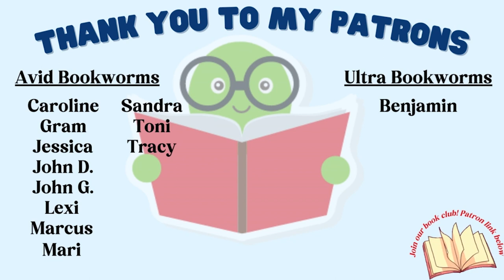Reading Harry Potter for the First Time🧙‍♂️⚡️(Goblet of Fire) || Avada Kadavra | Nobody Trusts Harry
📚 Boxset featured in video

Shop kindle:
🌟NEW Kindle Kids Basic
🌟Kindle Kids Paperwhite
🌟NEW Kindle Scribe
🌟NEW ​Kindle Basic
​🌟​Kindle Basic
​🌟​NEW Kindle Paperwhite
​🌟​Kindle Oasis

📚​ Sign up for Book of the Month here and get your first book for $9.99

In this Harry Potter reading vlog and review, I read Harry Potter and the Goblet of Fire for the first time! We also discuss the new Hogwarts Legacy video game and the Harry Potter Movies!